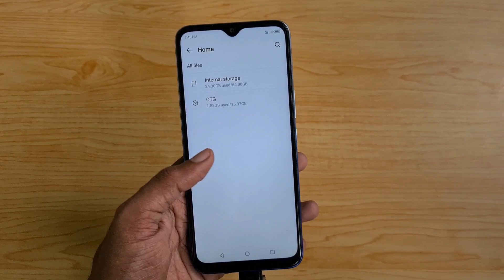Infinix Hot 12 USB OTG Support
In this video, let's check out USB OTG Support on Infinix Hot 12 smartphone.

Infinix Hot 12 has a 6.82-inch HD+ Display with a 90Hz Refresh Rate powered by Helio G37 processor with 4GB LPDDR4X RAM, 64GB of storage, 50MP rear camera, depth sensor, and 8MP Selfie camera.